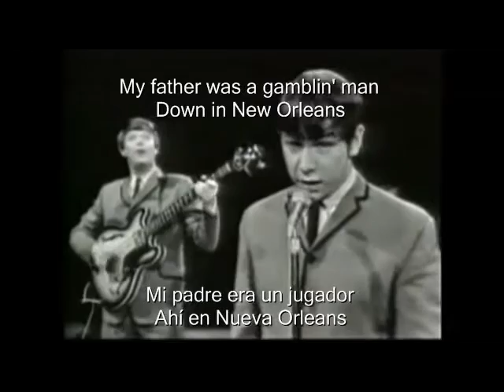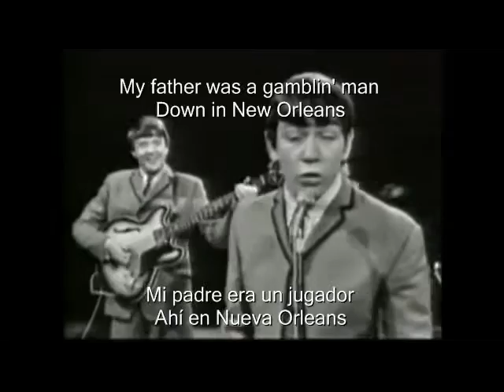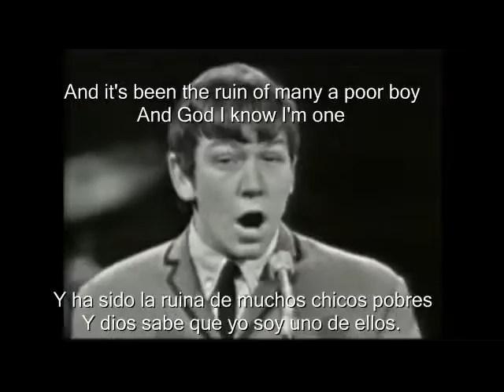Eric Burdon & The Animals House Of The Rising Sun 1964 Sub Español Ingles